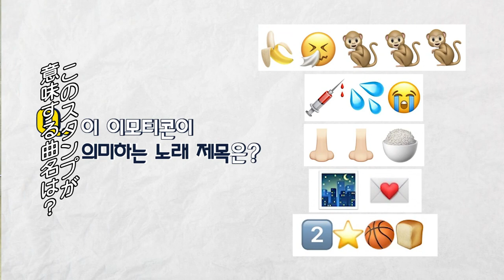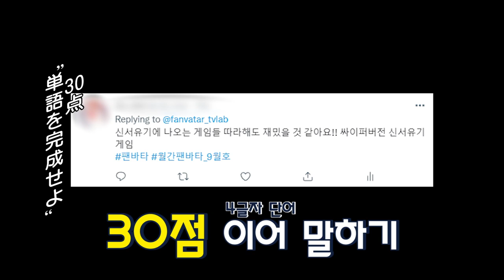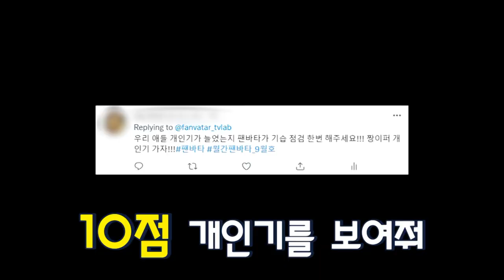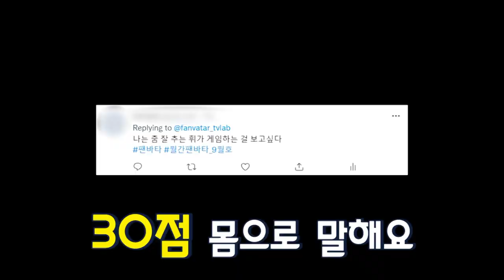(JP SUB) 全問正解！絵文字クイズの天才登場⚡Ciipher編②「FANVATAR」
Rain(ピ)がプロデュース！実力派アイドル、CiipherのFANVATAR‹第2弾›
SNSから募集したファンからのリクエスト＆ミッションにお応えします💌